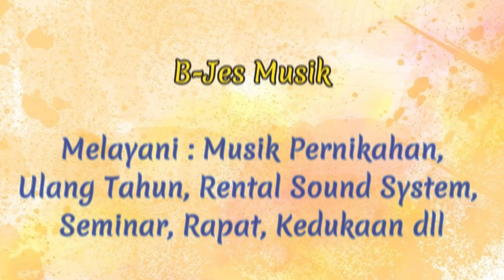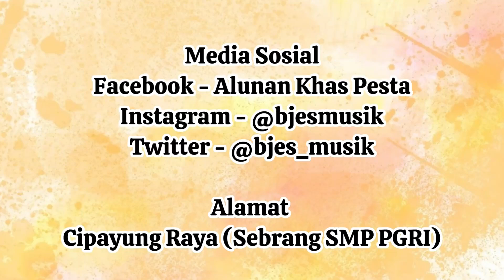Prosesi Ulos Hela - Pernikahan Adat Batak Daniel & Endang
Happy Wedding
Pernikahan 02 Desember 2023
Tempat Gd. Sopo Marpingkir